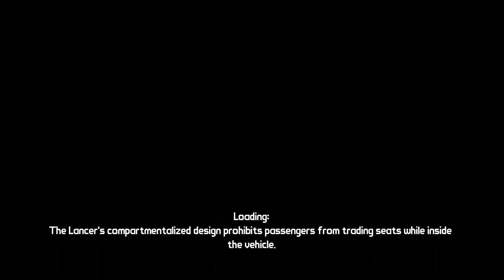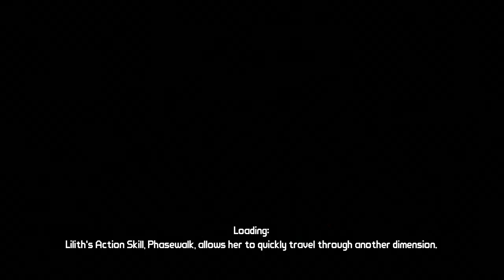Let's Play Borderlands -128- Graffiti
Removing Graffiti for Mad Moxxi